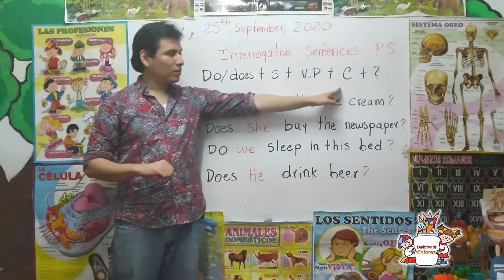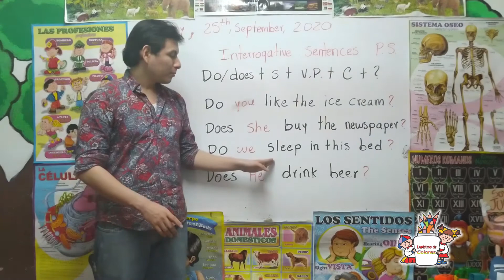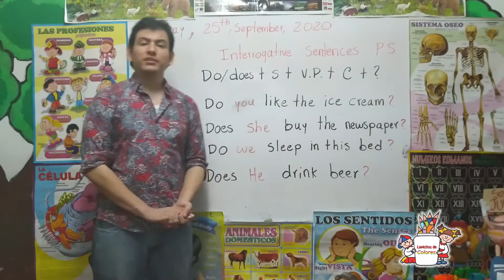Clases virtuales inglés primaria Oraciones interrogativas en presente simple verbo diferente al ToBe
Clases virtuales inglés primaria  Oraciones interrogativas en presente simple verbo diferente al To